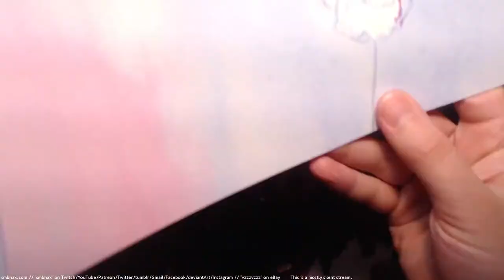daily watercolor: in an elevator! :oooo (A* 28:6)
6x time-lapse of me pencil drawing and watercolor painting a page of my hard sci-fi webcomic, Supermassive Black Hole A*, to appear